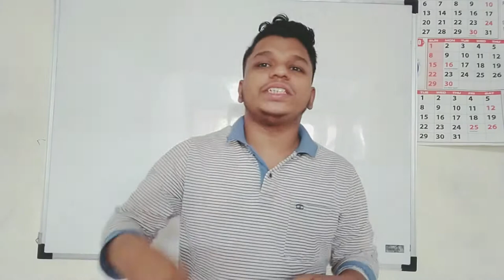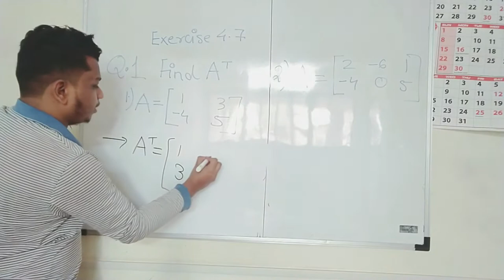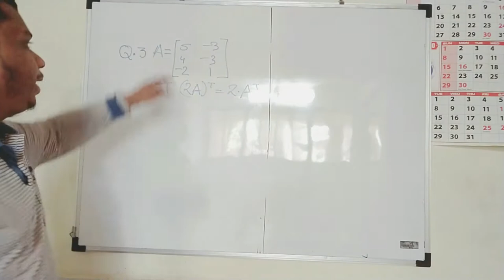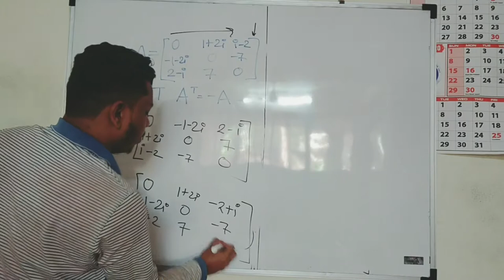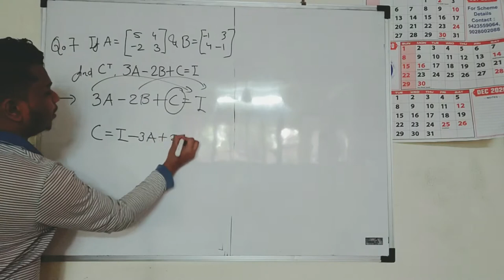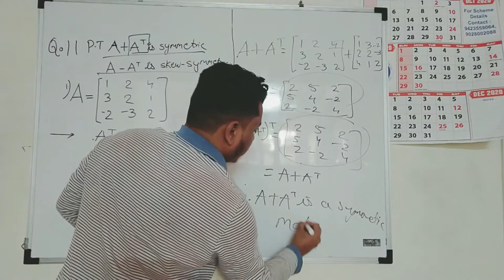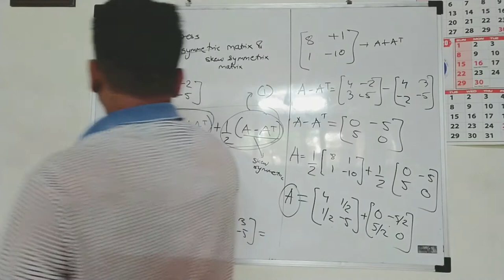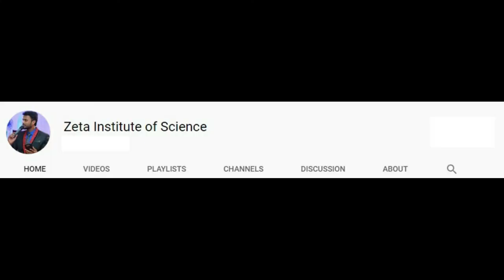Maths | Determinant and Matrices | Transpose | Lecture 14